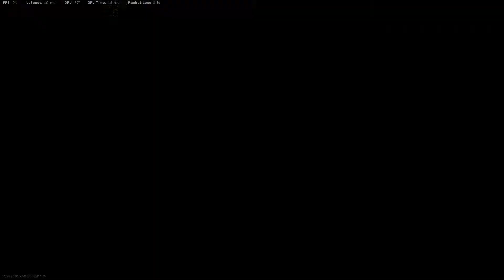BANDSTAND WIN - NO AUDIO AND VIDEO CHOPPY - WHYYYYY